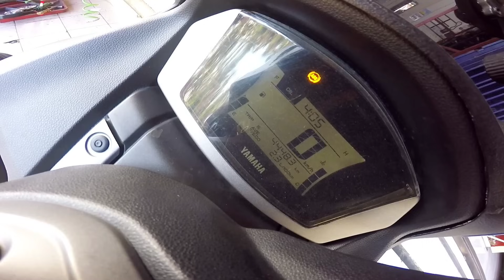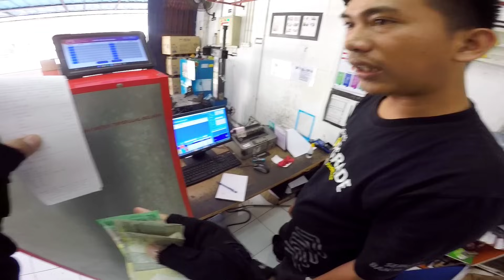BINGUNG HARI INI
INSTAGRAM OFFICIAL